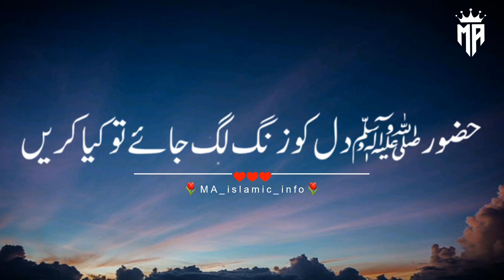Hazoor ﷺ dil ko zang lag jaye to kia krain | Peer Ajmal Raza Qadri